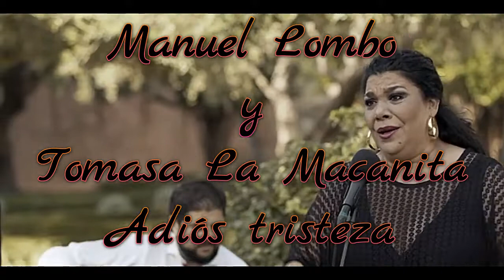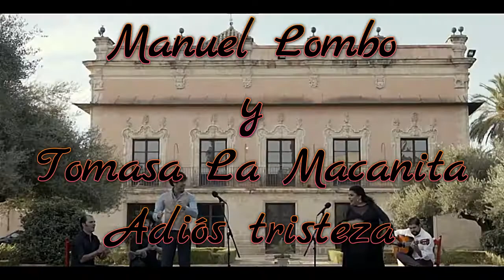Manuel Lombo y Tomasa La Macanita - Adios tristeza (Musica para mis oidos)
Manuel Lombo saca a relucir su amor por el flamenco haciendo un dueto con Tomasa La Macanita interpretando las bulerías "Adiós tristeza" que la jerezana grabara en 1998 en su disco "Jerez - Xères - Sherry". Acompañando a Manuel Lombo y a Tomasa Guerrero Carrasco tenemos a la guitarra a Manuel Valencia y a las palmas a Manuel Macano y Manuel Cantarote.

Cuando se levanta
primito el dia
ya hay en el mundo un gitano
que va cantando por bulerias

Mas fuerte que la tristeza
son las guitarras y el sol
las calles del corazon
las curvas de la belleza

son los geraneos en flor
los sueños que da el licor
los polvos que da la tierra

Cuando estas cerca de mi
solo me quea decir
vaya usted con Dios tristeza

Cuando se levanta …

son tres minutos de amor
el valor de perdedor
las estrellas de la sierra